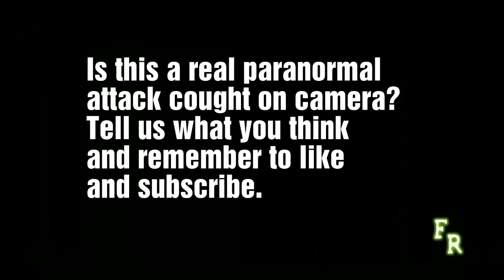Ghost attacks girl on security camera, demon or potragist.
Ghost attacks lone woman in staircase. The security camera cought what appears to be ghost, demon or potragist  attacking a girl walking by her self. The ghost then chases her.